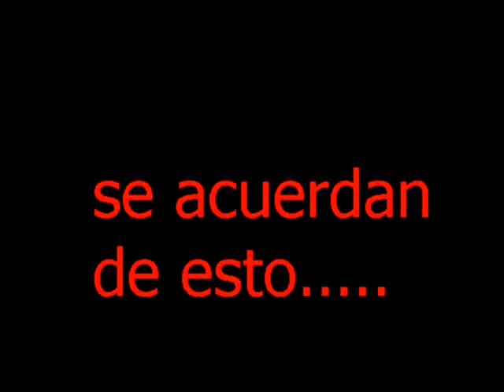Roberto Merino - El "Maradona" Peruano - Live is Life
Grande Roberto Merino

Vamos Roberto, Vamos Peru

Arriba Peru!